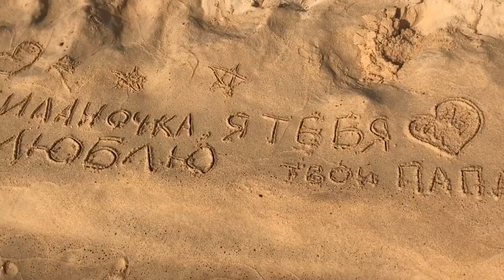🇻🇳 ФУКУОК КАК НАМ ПОМОГАЕТ ГОСУДАРСТВО ЭВАКУИРОВАТЬСЯ И АЭРОФЛОТ НЕ ВИНОВАТ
DONATALERTS
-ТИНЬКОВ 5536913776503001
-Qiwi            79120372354